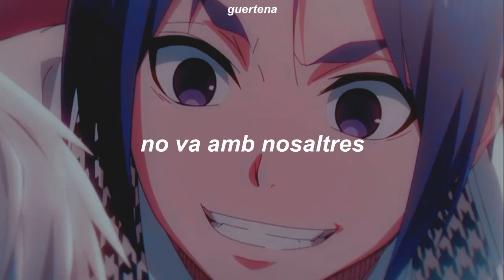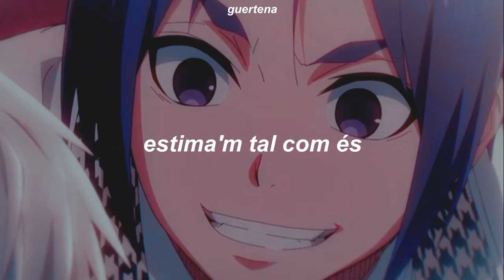꒰yoku꒱ - eve : traducció al català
gràcies per veure !! ♡

♡⃕  art: blue lock - anime
♡⃕   pots llegir totes les meves traduccions a lyricstranslate ♡
 — aquest canal no té cap intenció maliciosa i l'únic que em pertany són les traduccions. només és un canal per pur entreteniment !!  ₊̣̇.